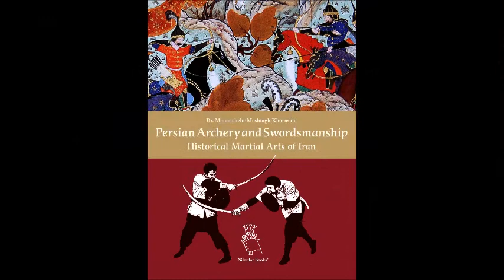Kard and Separ Combos: FISAS 2018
These are kard and Separ Combos that I taught in FISAS seminar in Italy in 2018.